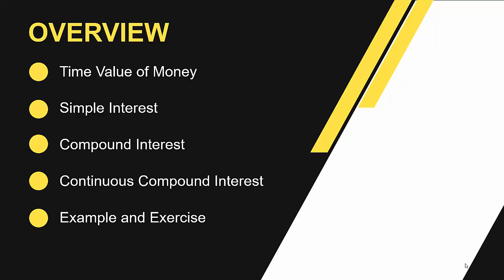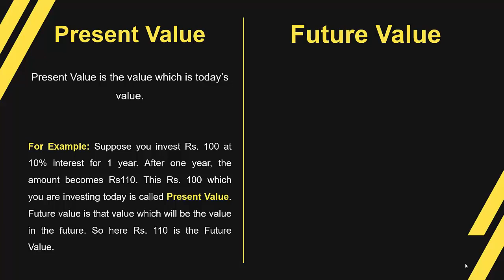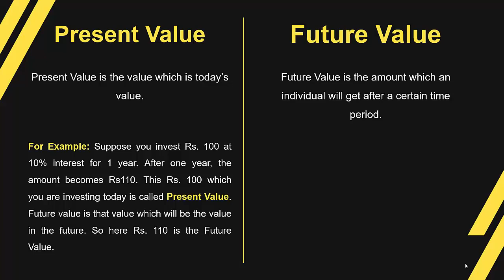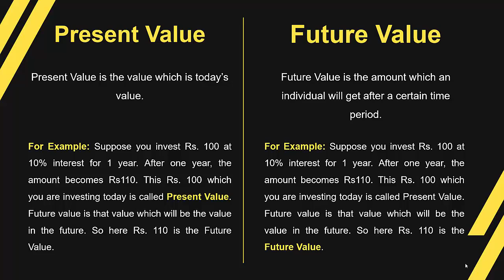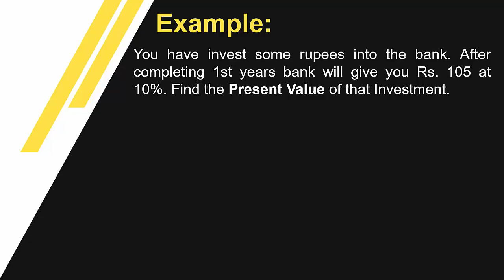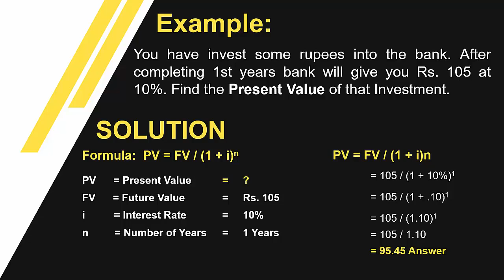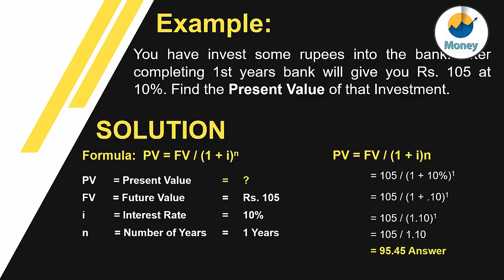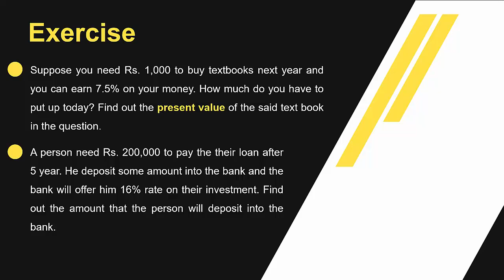ACC501 Short Lecture - 18 | VU Short Lecture | Present and Future Value in (Urdu / Hindi)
This is our lecture No. 18. In this lecture we are continue our discussion on Present Vale and the Future Value. We have seen the said in details and also see how to calculate the present value as well as the future value. I hope you enjoy our today’s session.

Business Finance